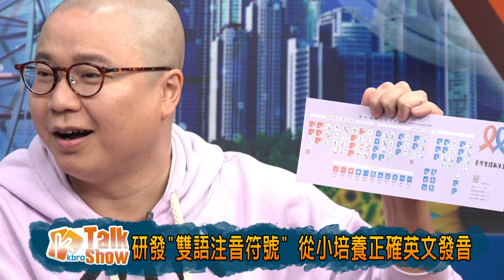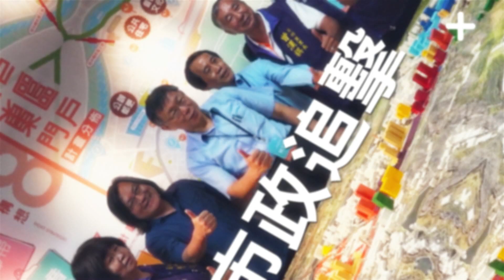凱擘Talk Show第84集：臺灣雙語無法黨2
凱擘Talk Show

首播：每週五 18：00-18：30

重播：隔天星期六 06：00、18：00
            週一～週五  06：00